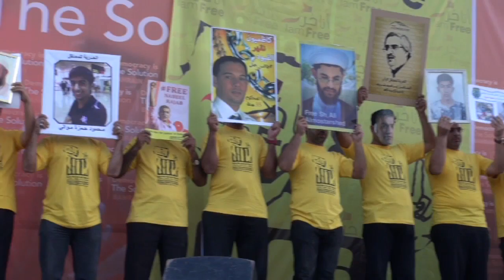Bahrain : Democracy is the solution - 6 DEC 2013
Democracy is the solution
Bahrain
6 DEC 2013